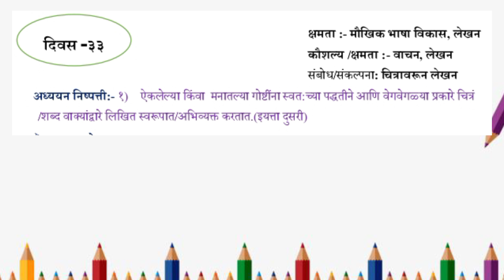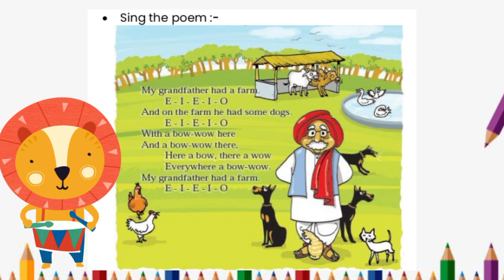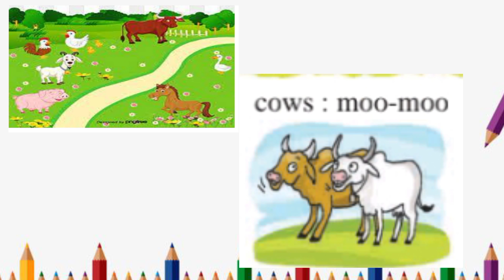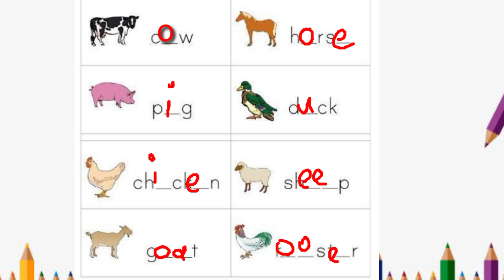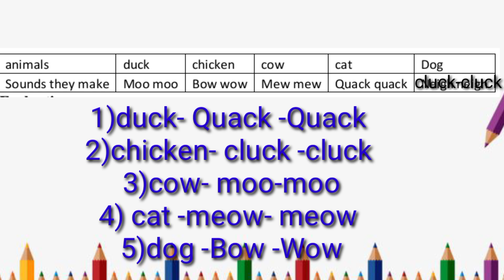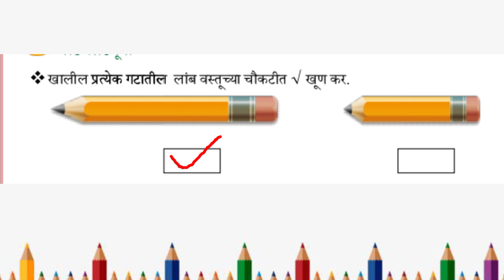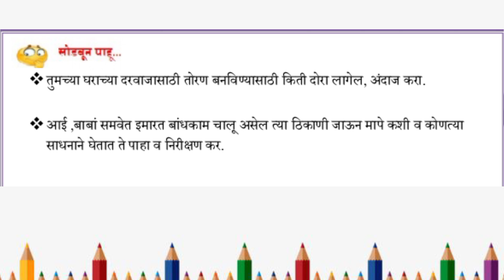इयत्ता_तिसरी सेतू अभ्यास-दिवस-33मराठी_इंग्रजी_गणित |Std-3 Bridge course-Day-33 |Marathi_English_Math